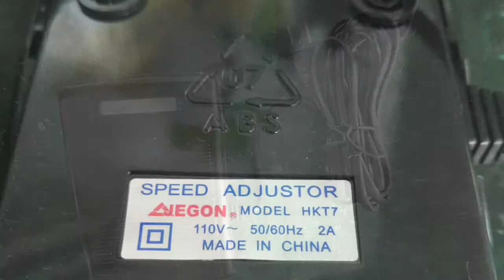EA-565 Multi-Function Domestic Sewing Machine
Manager: Larry Lin